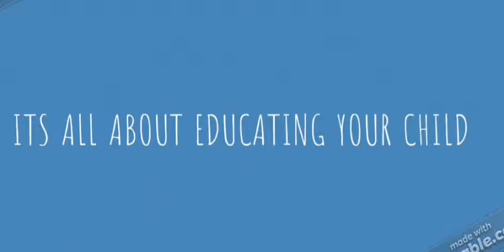GTA 5 mafia - bad company dudes - car game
The streets of Mafia Crime City are full of gangsters, Trying to make there appearance count but can you beat them to rise above all and become next Grand Gangster Lord?  You Shall have to make sure to show no mercy to any Gang who stands in your way! Strength up step by step. Climb up the gangster ladder using criminal genius tactics & brutal action packed forceful skills to dominate this city with a devastating firepower of different Arms and Vehicles including Super Fast Cars, Super Sports Bikes and even Helicopters at your disposal.

The Streets are out there, fierce killers and robbers are waiting for you to act. There are a series of Missions to complete to take the control of the streets as well as to take your gang at the top of the ladder. You shall experience what we may call a thrilled, action packed, excellent simulation environment. You can choose from a range of weapons and characters to take as your self. The Show ranges from Driving Fast vehicles to Riding super fast bikes and Flying in Helicopters to reach rooftops of building for great cause. You shall be responsible to take back what is yours even if it takes killing, stealing, robbing. Drive Your Fast Theft Car, Shoot down your rival gangsters, Steal and Rob The Mob Mafia & Show Them who is the Boss!

Extreme Real Environment settings allow you to feel the excellent experience of this thrilling gangster Crime. You shall be chasing enemy vehicles, riding fast bikes to take the time edge on your side. This would need unique abilities and illegitimate sharp intelligence to beat your rival gangs. There are Multiple characters, weapons and missions to beat your rival mafia & gangs to reach at the top of the criminal slot. Its your time to shine and rise from the ashes of sin city crimes mafia and become the top most wanted gang lord.

The Game Features:
★ Multiple Unique and Challenging Gang Missions
★ Realistic and amazing Car Physics and Vehicles to Drive
★ Hi Rooftop Building Access using Helicopters
★ Fast and Thrilling Gangster Bikes to Ride
★ Tremendous 3D Gameplay
★ A Range of Weapons to Select
★ Realistic HD Graphics
★ Smooth Controls for Real Shooting Experience
★ Amazing Sound Effects